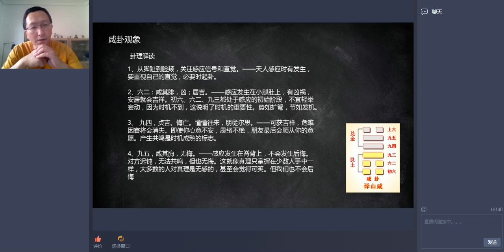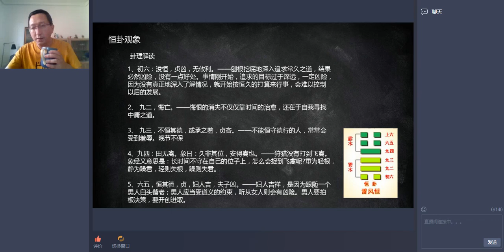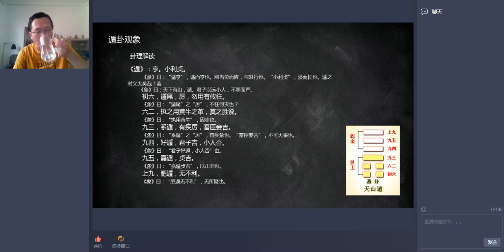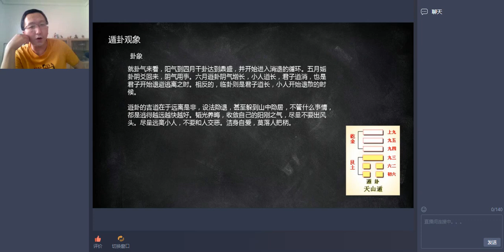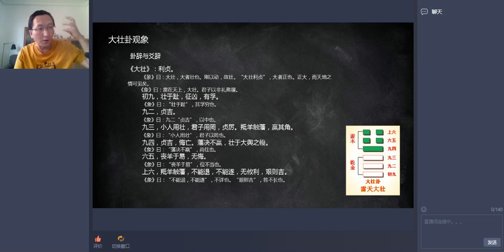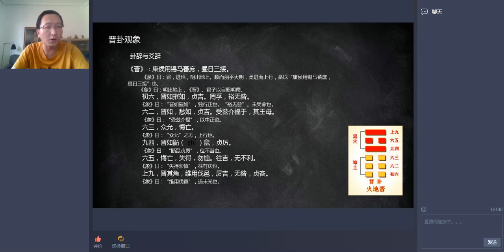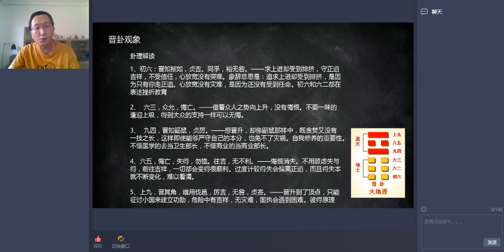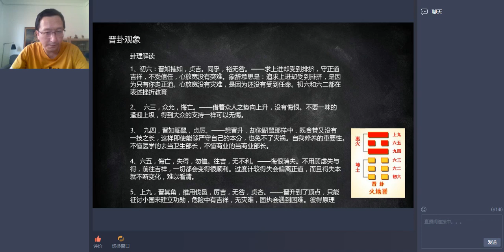14 六十四卦类象（下）、卦气旺衰及应期判断3